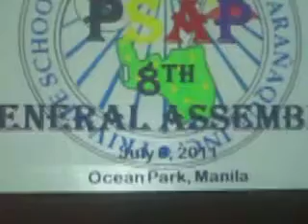Roilo Golez, speech, Private Schools Association of Paranaque, 8 July 2011-2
This is the speech of Cong. Roilo Golez during the General Assembly of the Private Schools Association of Paranaque headed by its President, Dr. Yolanda Arandia. Mayor Jun Bernabe was also present. Golez cited the challenges being faced by the Philippine education system especially at the college level. Out of 500 ranked colleges in the world, only three Philippine colleges made it to the top 500. In Asia, out of 100 ranked, only three Philippine schools made it and they were ranked no. 63, 79 and 84, way behind schools from China, Japan, Hong Kong, Singapore and Malaysia. Golez said we have to do something to be more globally competitive.